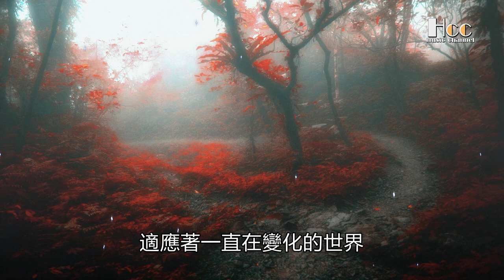朋友圈 王珞丹 ♫「我們精心挑選出每一天上傳的照片,依次出現在熱鬧的朋友圈」♫ 超美動態歌詞Lyrics Music ♫ hccmusic-channel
❏歌詞❏
 朋友圈 - 王珞丹
 詞：何琪
 曲：何琪
 編曲：何琪
 弦樂四重奏：
 一提琴：龐闊
 二提琴：張琴
 中提琴：何輝
 大提琴：張平
 人聲錄音：小強 北京紅館錄音室
 弦樂錄音：李潔慧 司麥澳錄音棚
 混音/母帶 馬力 賽達音棚
 製作人：何琪
 出品人：北京何樂留聲文化發展有限公司
 發行公司：s製造/騰訊音樂人/杭州回聲文化藝術策劃有限公司
 你在我秀出的幸福下面點亮笑臉
 我在你的人生感慨下面認真的留言
 我們一起評點每天都在變化的世界
 一起刷新著熱鬧的朋友圈
 我分享著你分享的心靈雞湯的香甜
 你代購著我代購的光怪陸離的世界
 我們精心挑選出每一天上傳的照片
 依次出現在熱鬧的朋友圈
 我們是朋友吧
 雖然不常見面
 用指尖就能刷出彼此深深的思念
 我們是朋友吧
 遠在天邊近在眼前
 相知相忘在虛擬的空間
 我偶爾也發現
 你並不爲人知的另一面
 你有時也會識破
 我故作堅強的表演
 我們不知不覺
 適應著一直在變化的世界
 越來越熟練的依偎在朋友圈
 我們是朋友吧
 雖然不常見面
 我們是朋友吧
 我們是朋友吧
 雖然不常見面
 用一點流量就能重逢在螢幕兩邊
 我們是朋友吧
 明天的朋友圈我們再見